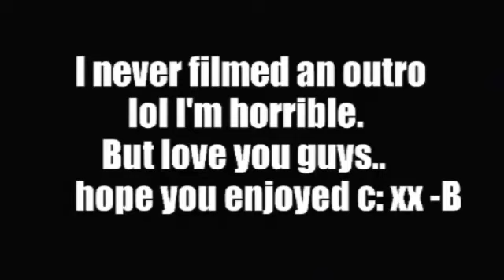PARTIES AND PEACE TEA!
Worst vlog ever, but hope you liked it anyway!